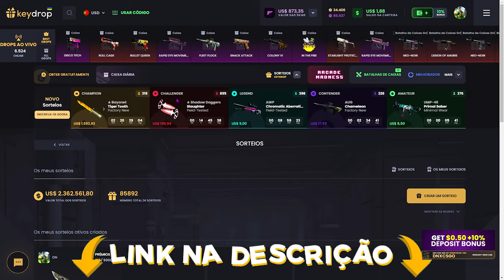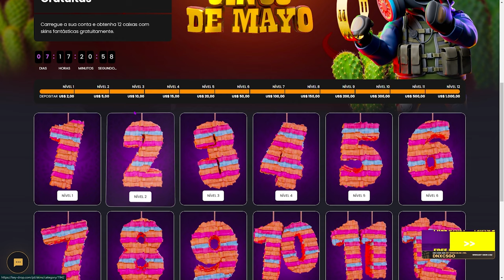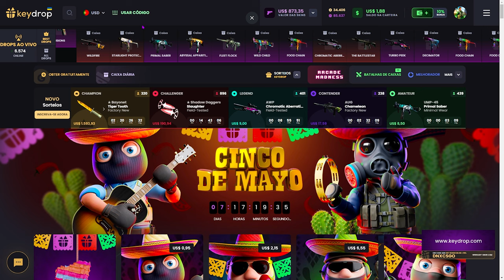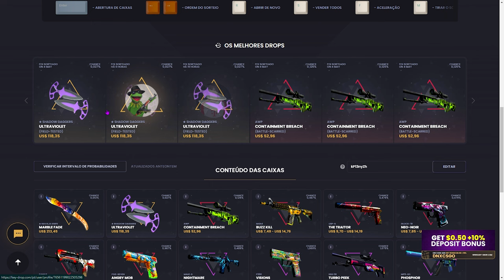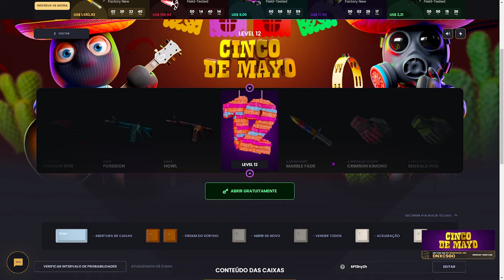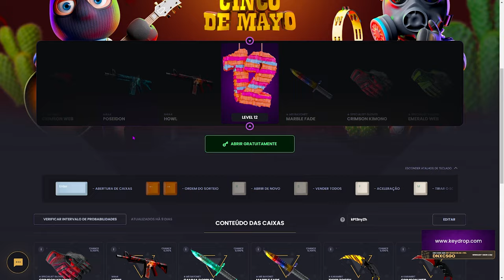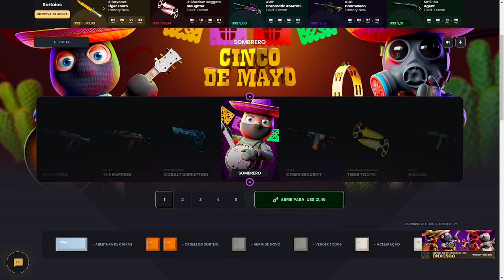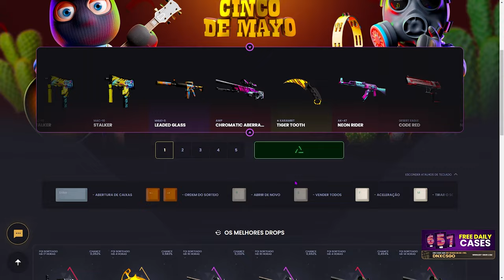ABRA NOVAS CAIXAS GRÁTIS no KEYDROP de CS2 🎗️ (MELHOR SITE)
Melhores formas de ganhar Skins Grátis em 2024 (veja..)